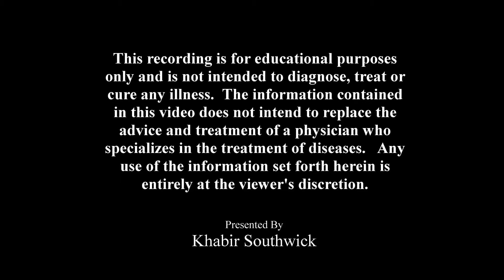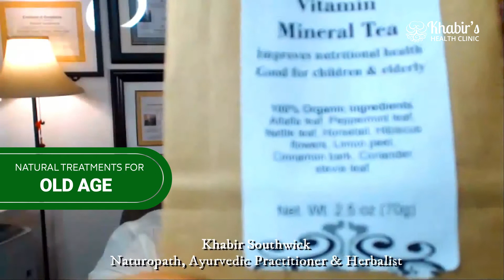Natural Treatments for Old Age according to Ayurveda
Natural Treatments for Old Age
Learn about the natural treatments for reducing aging of the skin and body according to Ayurveda.
A detailed class with dietary guidelines, lifestyle habits and herbal treatments to live longer.

There are many good home remedies and effective herbal formulas and herbs to improve your longevity and vigor in the senior years.

Herbs covered include ashawganda, shatavari, musli, goksura, shilijit, chawanprash, bramhi prash and more more.
If you need assistance improving your health naturally and addressing your health conditions, please contact Khabir's office by phone or text at (main line) or at for more information.

Khabir Southwick - T.N., I.A.D, A.P., A.H.P., P.A.C.E. Provider
Traditional Naturopath (TN), [Registered] Integrative Ayurveda Doctor (IAD), [Registered] Ayurvedic Practitioner (AP), [Registered] Ayurvedic Herbal Pharmacist (AHP), [Registered] Professional Ayurvedic Continuing Education (PACE) Provider.

Khabir Southwick is an internationally known Naturopath, Ayurvedic Health-care Doctor and herbalist with a successful consulting practice with two locations with nationwide clients.  He has over 27 years of experience and training in alternative health-care and medicinal herbs.

If you would like to send me any products to review, gift or letter, please send here:
Khabir Southwick

Any information on diseases and treatments available at this channel is intended for general guidance only and must never be considered a substitute for advice provided by a doctor or other qualified healthcare professional.  Although all measures are taken to ensure that the contents of the YouTube channel is accurate and up-to-date, all information contained on it is provided ‘as is’.

To the extent permitted by mandatory law, Khabir Southwick shall not be liable for any direct, incidental, consequential, indirect or punitive damages arising out of access to or use of any content available on this channel regardless of the accuracy or completeness of any such content.
The information contained in this video does not intend to replace the advice and treatment of a physician who specializes in the treatment of diseases. Any use of the information set forth herein is entirely at the reader's discretion.